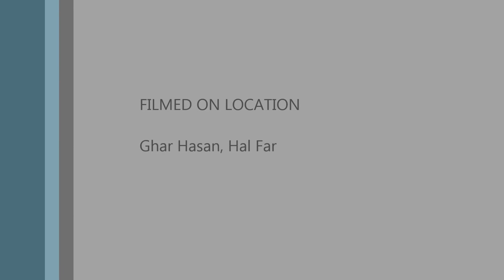Cycling with the Knights - Hasan Cave